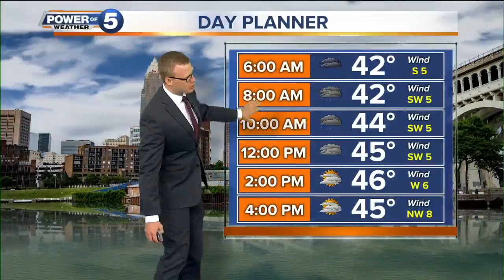Jon Rudder shares all of our feelings when we hear snow coming Friday